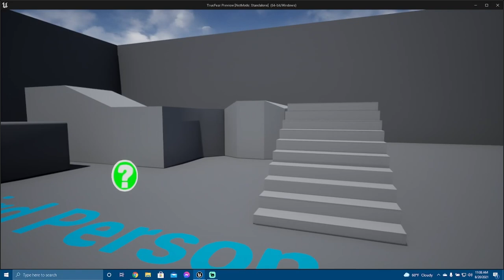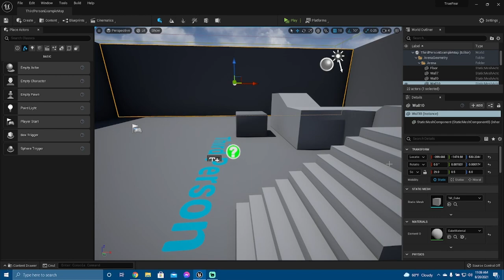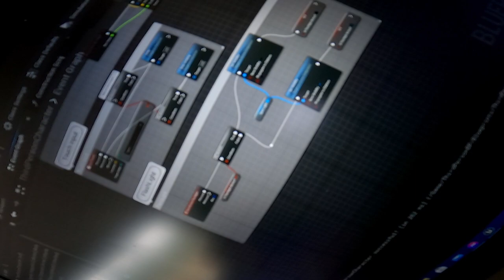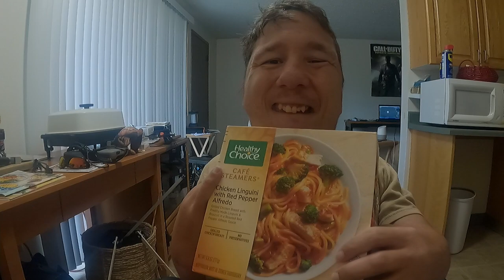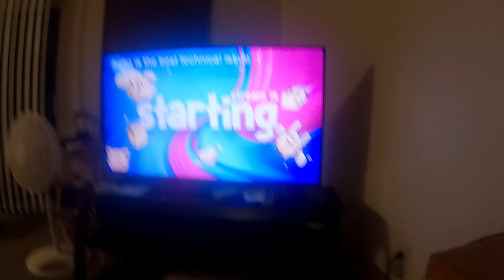my life story # 324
Going Back to the first game I originally worked on, True Fear is a first-person horror game. The only objective, Escape, is Easier said than done.